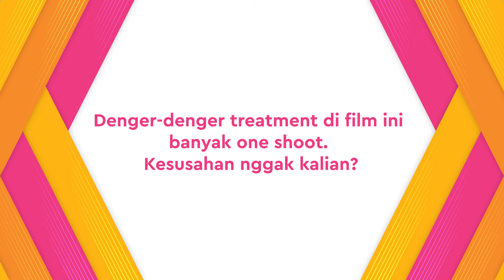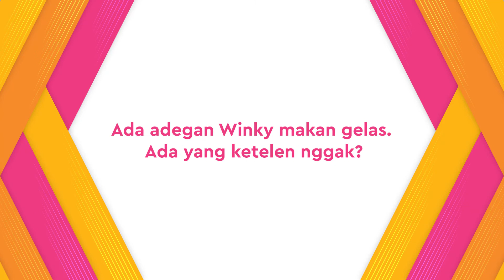Herjunot Ali, Winky Wiryawan, & Indra Brasco Cerita Tentang Jeritan Malam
KAPANLAGI.COM - Herjunot Ali, Winky Wiryawan, &amp; Indra Brasco dipertemukan dalam film horor terbaru bertajuk JERITAN MALAM. Film ini menawarkan horor yang berbeda dari biasanya. Mau tahu seperti apa? Simak deh obrolan kami dalam segmen MovieTalk!